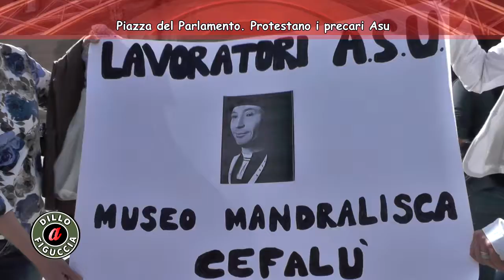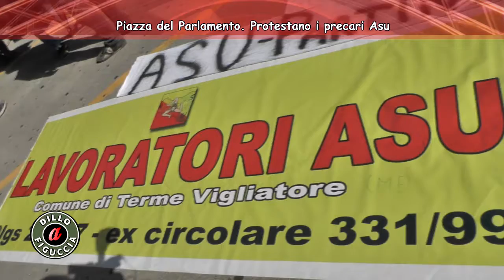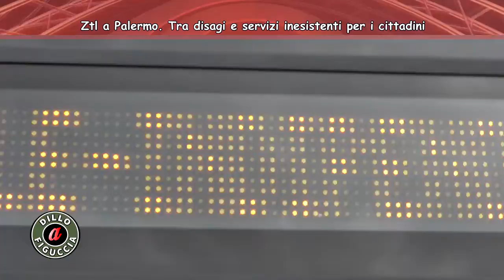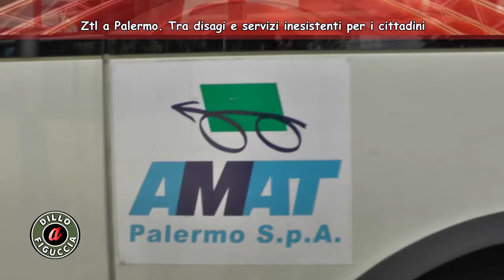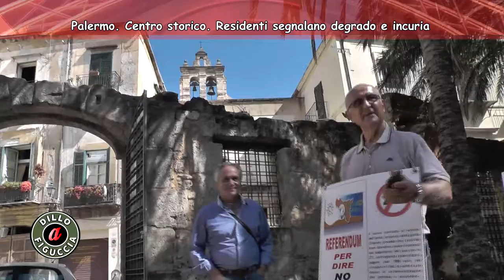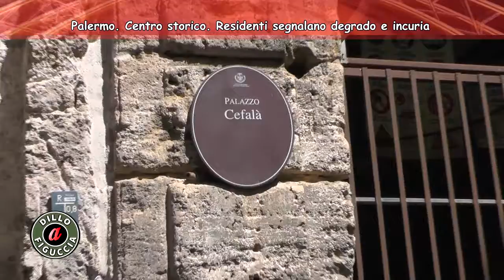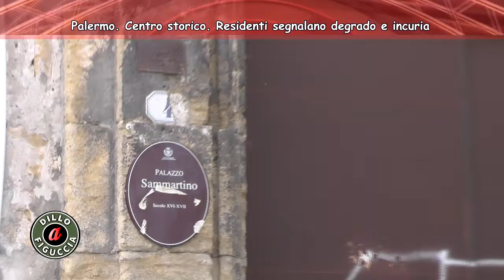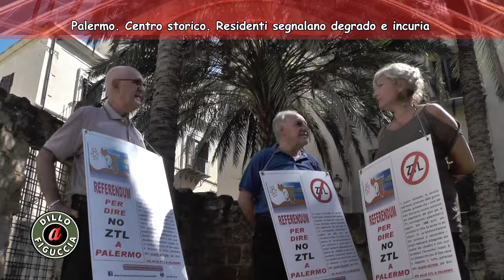TELE ONE: Dillo a Figuccia - Puntata n.28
Questa sera venerdì 14 ottobre alle ore 22:00 su Tele One (canale 19 del digitale terrestre in Sicilia), in onda "Dillo a Figuccia":

- Piazza del Parlamento. Sciopero precari Asu;

- Ztl. Tra disagi e assenza di servizi offerti ai cittadini;

- Concerto dei QUINTO SPAZIO nel ricordo di Lucio Battisti;

- Palermo. Centro storico. Residenti segnalano problematiche.